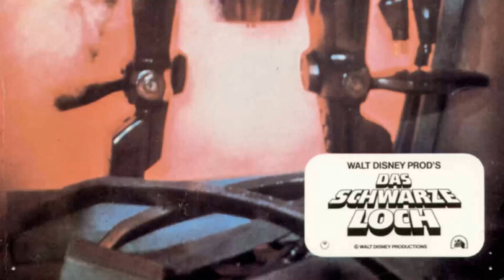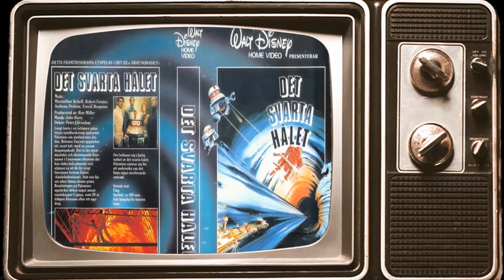Web Trends Suggest: The Black Hole Movie Is a Forgotten Name for the Youth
Maximilian Schell as Dr. Hans Reinhardt
Anthony Perkins as Dr. Alex Durant
Robert Forster as Captain Dan Holland
Joseph Bottoms as Lieutenant Charles Pizer
Yvette Mimieux as Dr. Kate McCrae
Ernest Borgnine as Harry Booth
Tom McLoughlin as Captain S.T.A.R.
Roddy McDowall as V.I.N.CENT.
Gary Nelson as Drone with Mask Removed
Slim Pickens as B.O.B.